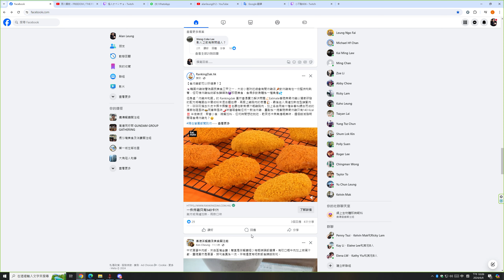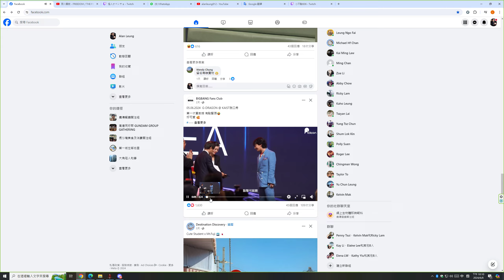Conqueror's Blade Zhan Yi 2024 06 08 22 09 32 20